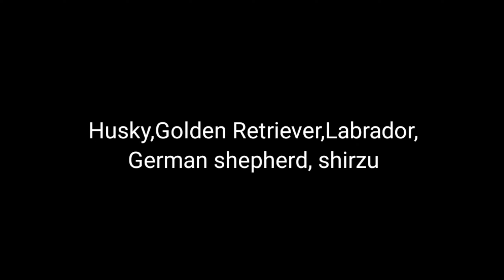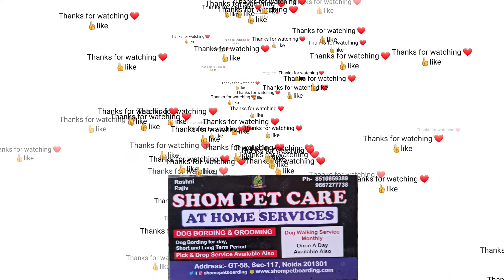Golden Retriever, Husky ,Labrador,😍 monthly check up 🏡| Doctor at home 💉 Injection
dog Shom 🐕
world cutest dog.

$ ,Luna,Maggie Play Love you My Best Friend 🐕
Labradog and Golden Retriever Cutest Dog 🐕 Playing games 🎮 ❤

troll my dog Ask Me Anytime
Dog Play🐶🐕 $$SlowMotion troll my dog Ask Me Anytime memes You Ask Me to funniest moment of dog Labra dog funniest moment Gaurav zone dog show Anytime I am Ready to Handshake 🤝

You're question:-